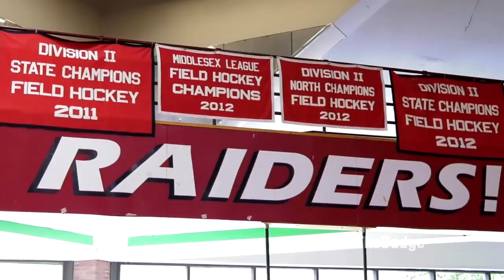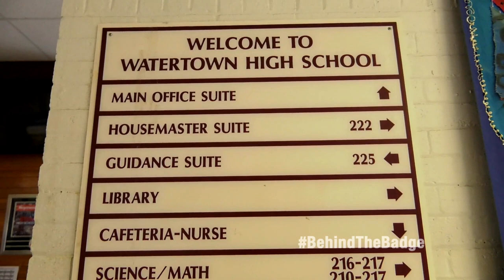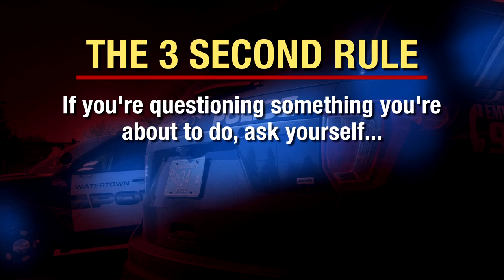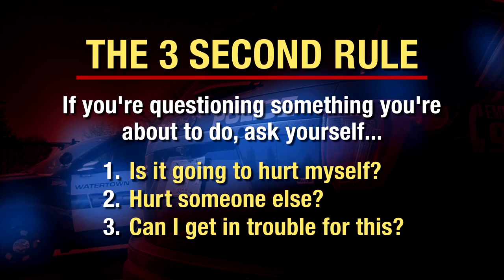Behind the Badge - Watertown PD - Episode 2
An inside look at the Watertown Police Dept.  In this episode it's off to Watertown High School and a visit with SRO Kerry Kelly, a look at the motorcycle unit and ride a long with Officer Don Pham and we are off to TD Garden as Officer Miguel Colon gets a special gift from Bruins Captain Zdeno Chara